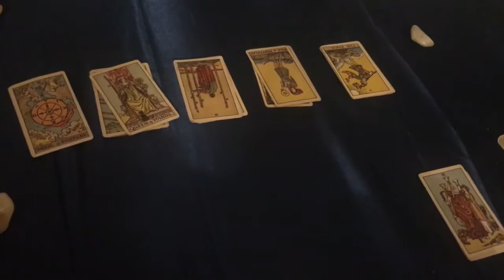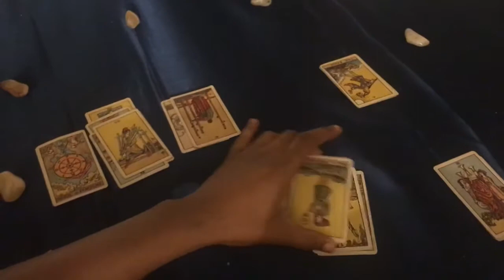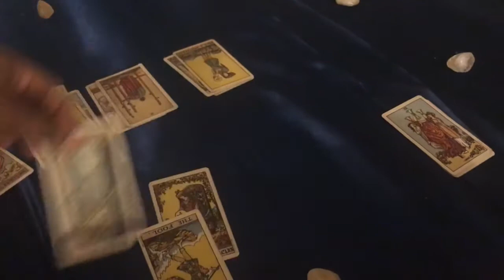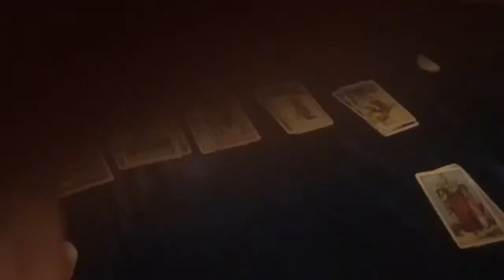Capricorn Mid March Tarot You Want a New Relationship But It’s Not Happening Someone With EX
I am doing a $15 special, 3 questions which includes a video and description.

Freda Tarot.